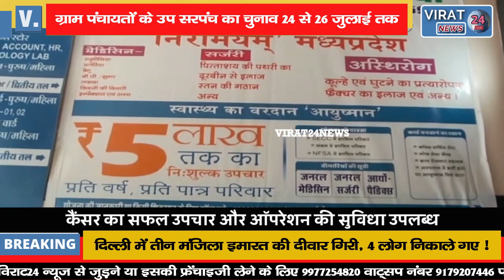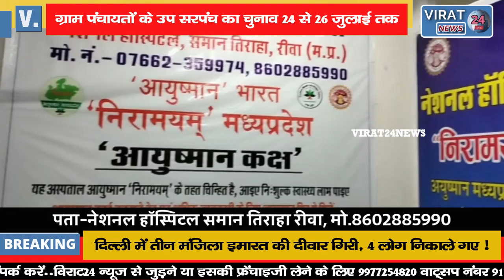🔻रीवा- ग्राम पंचायतों के उप सरपंच का चुनाव 24 से 26 जुलाई तक देखिये कलेक्टर मनोज पुष्प ने क्या कहा !